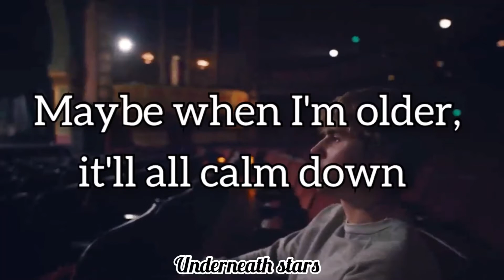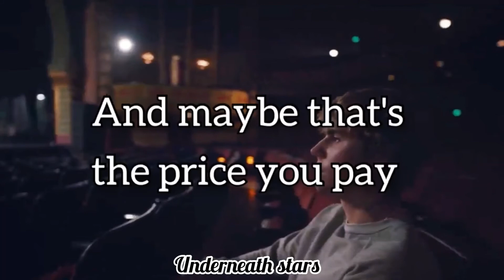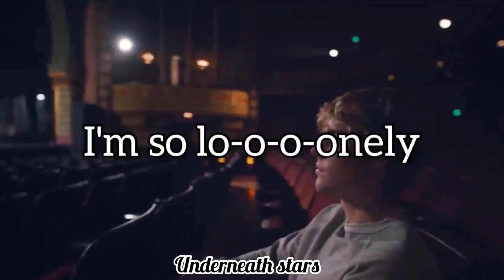Justin Bieber, Benny Blanco - Lonely (Lyrics)